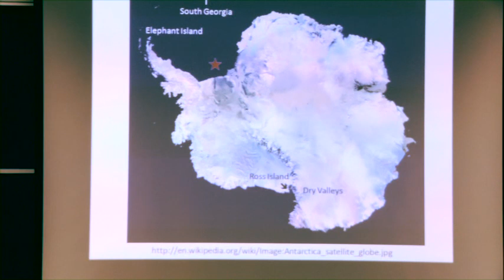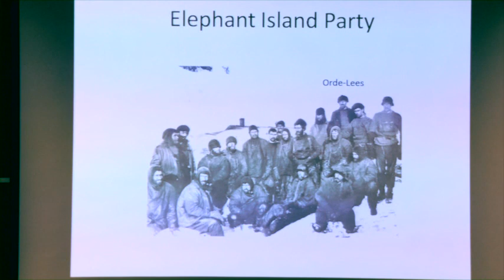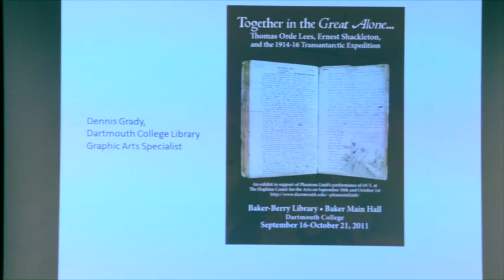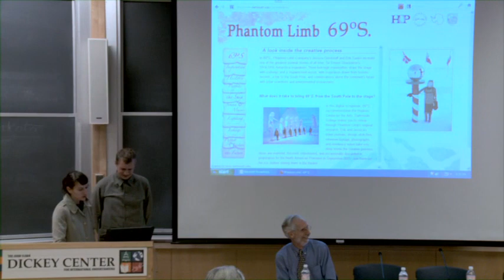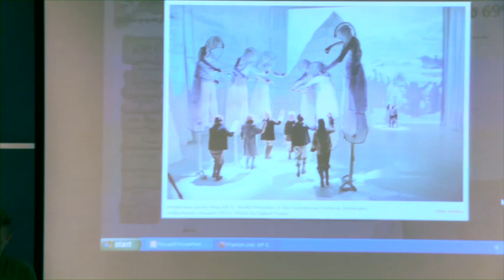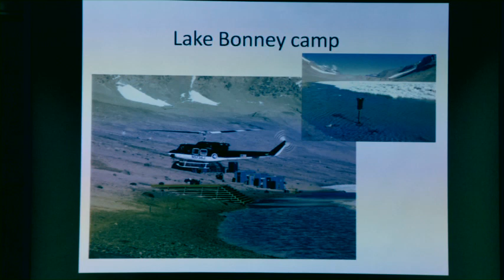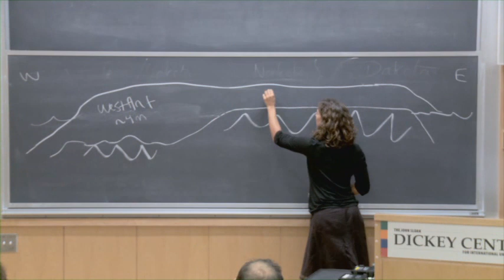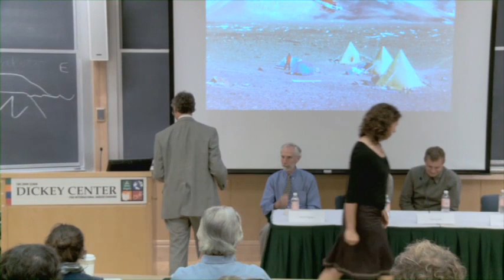Shackelton and the Rising Tide: Climate Change in Antarctica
Arctic Studies

Dartmouth College, September 29, 2011